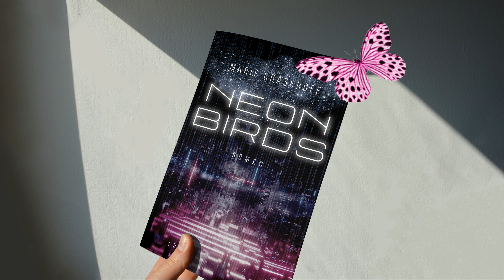Orchestral COVER | Andras Lied - Marie Graßhoff/Mine Marei | Poroline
◇ open me ◇
Hello lovelies 🥰

Todays video is very special. I have never done Covers before, but as soon as I heard this song, I automatically heard different instruments in my head and I knew, I had to write it down.

The original song is by the dearest Mine Marei, who set a poem in the Book "Neon Birds" by Marie Graßhoff in music, accompanied by Lin Rina. Continue reading for more information and the original song 😊

I wrote the music in MusicStudio App on iPad!

~ Neon Birds by Marie Graßhoff ~
Ein Supersoldat, der seine glorreichen Tage hinter sich hat.
Ein Träumer mit einem düsteren Geheimnis.
Ein Untergrundkämpfer mit Todeswunsch.
Eine Jägerin mit Verbindung zu einer dunklen Macht.

Es ist das Jahr 2101. Ein außer Kontrolle geratener technischer Virus verwandelt Menschen in hyperfunktionale Cyborgs, die dem Willen der künstlichen Intelligenz KAMI gehorchen. In Sperrzonen eingepfercht, werden sie von Supersoldaten bekämpft, die man weltweit als Stars feiert. Doch die Mauern beginnen zu bröckeln. Sekten beten KAMI als Maschinengott an. Und während der Kampf zwischen Menschlichkeit und Technologie hin und her wogt, versuchen vier junge Erwachsene, den Untergang ihrer Zivilisation zu verhindern.

◆ Find me on:
Bookstagram: